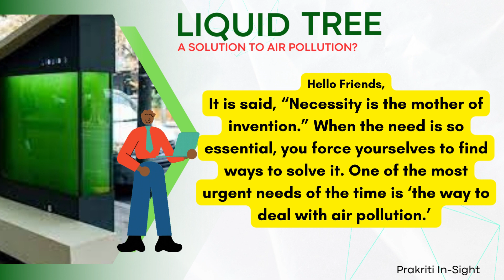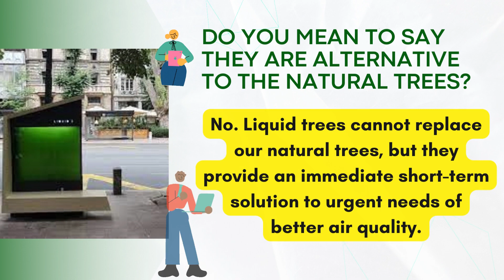Liquid Tree - A solution to Air Pollution? (Is it true?)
Dear Friends,
This video is about the liquid tree. It is a solution to air pollution? Comment your opinion in the comment section.